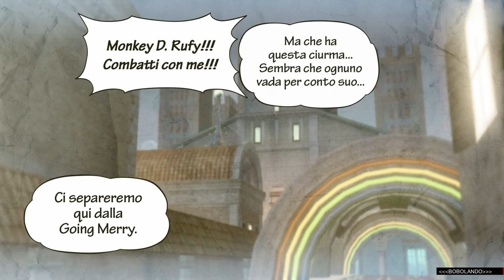Ps4 One Piece Pirate Warriors 3, Water Seven, la città acquatica Cap 3 Ep 1 [FULL HD]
In attesa del nuovo capitolo  vi propongo tutta la serie pirate warriors 3.